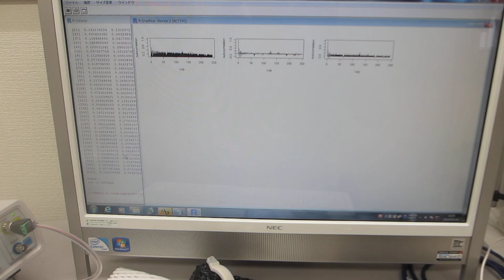超音波プローブの製造技術ーーダイナミック特性を評価する技術 －－（超音波システム研究所）